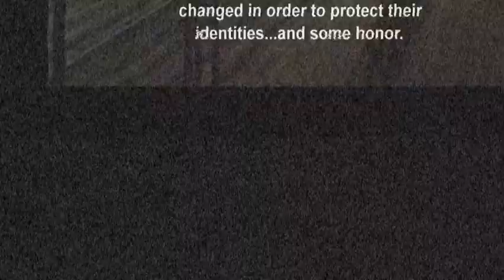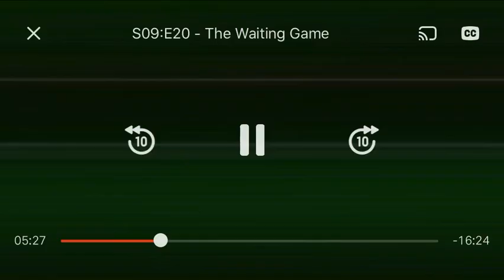Operation Repo Season 9 Episode 20 Part 1